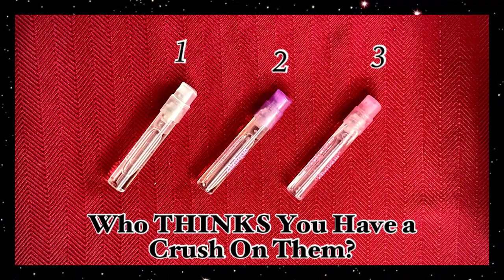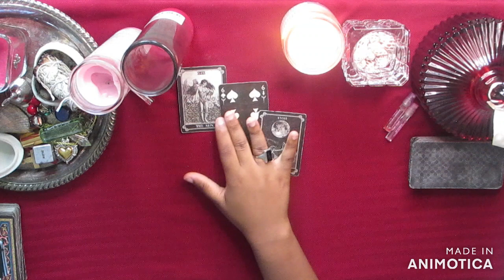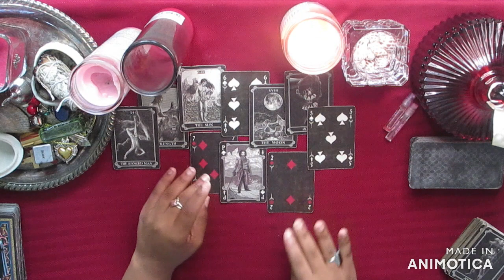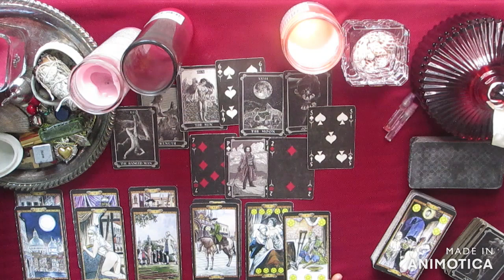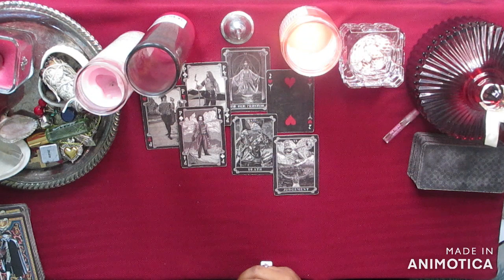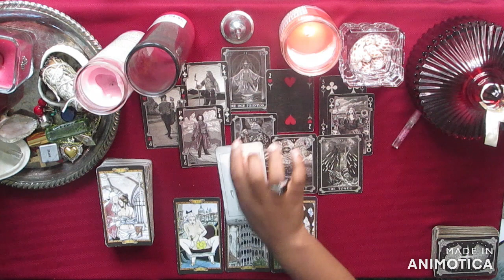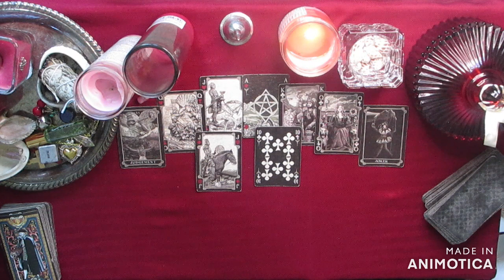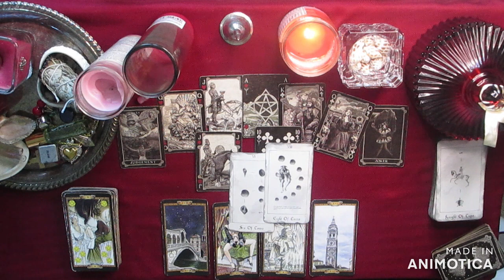Who THINKS That You Have A Crush On Them? {Pick a Card}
TW: Topics related to death, abuse, sex, etc. may be discussed in this video.

My name is Cupid! I am a tarot reader & painter.

Virgo Sun, Capricorn Moon, Pisces Rising

TIMESTAMPS
Pile Selection- 3:23
#1- 3:27
#2- 43:10
#3- 59:03